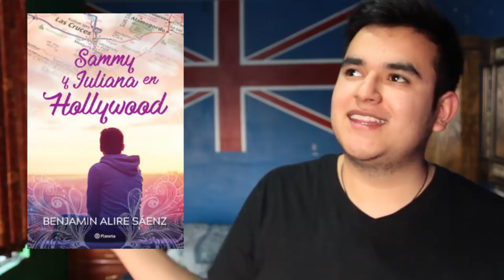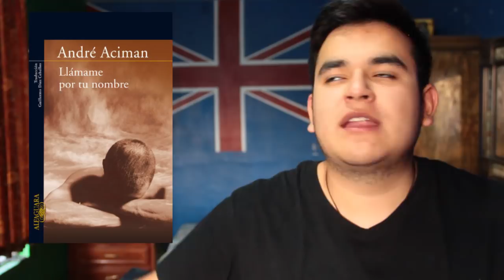LIBROS MÁS ANTICIPADOS QUE SE PUBLICARÁN EN 2018 | EL SECRETO DE LOS LIBROS.